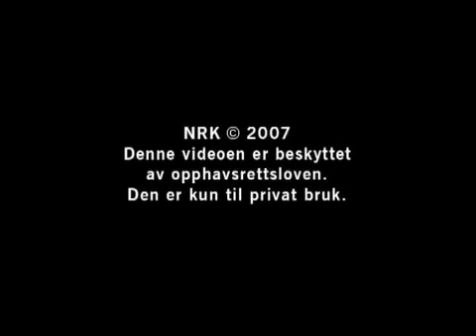Helpdesk version 2.0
I et kynisk forsøk på å melke Helpdesk-sketsjens suksess, har Rune og Øystein nå laget en oppfølger.